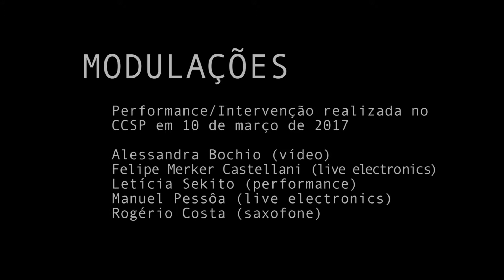Modulações [performance, março de 2017]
Alessandra Bochio, vídeo
Felipe Merker Castellani, live electronics
Letícia Sekito, performance
Manuel Pessôa, live electronics
Rogério Costa, saxofone

Excertos da performance realizada em 10 de maço de 2017 no Centro Cultural São Paulo (CCSP) na vídeo instalação "Modulações" de Alessandra Bochio, Felipe Castellani, Felipe Neves e Lucas Lespier.